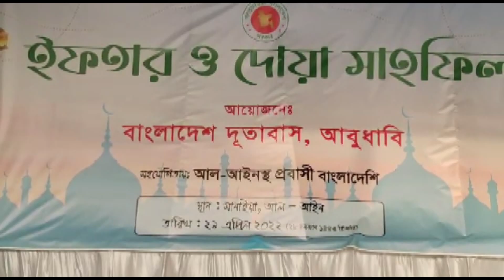আমিরাতের আল আইন প্রবাসীদের সাথে মান্যবর রাষ্ট্রদূতের ইফতার মাহফিল